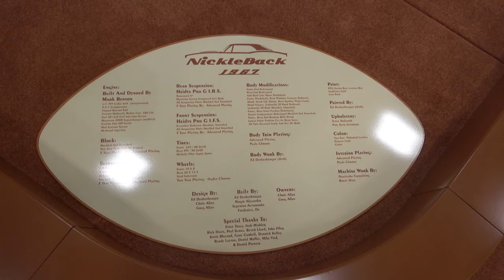CVAS 1967 Custom Camaro Nickel Back Coastal Virginia Auto Show Jewel Dreamgoatinc Hot Rod Custom